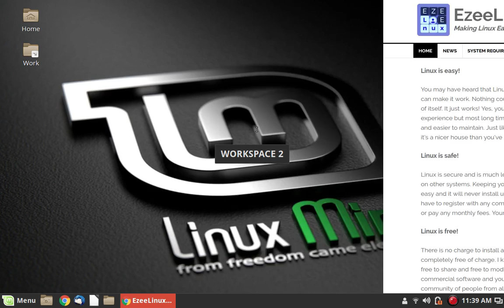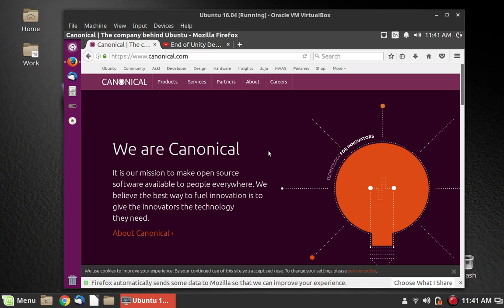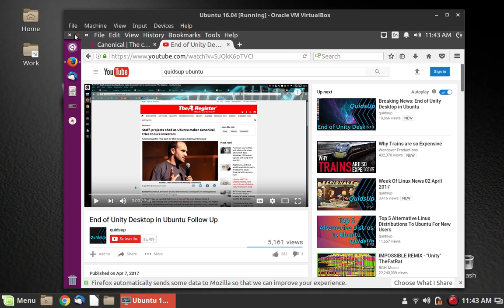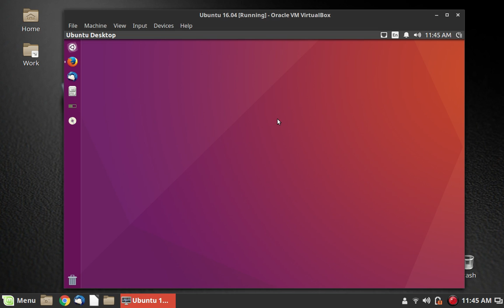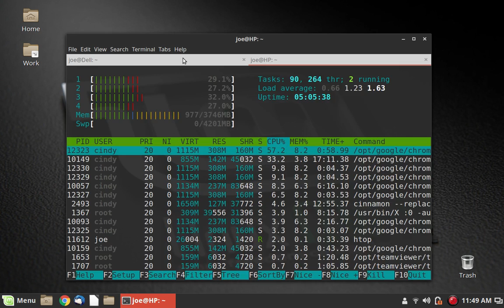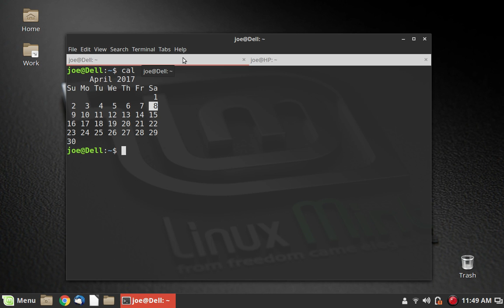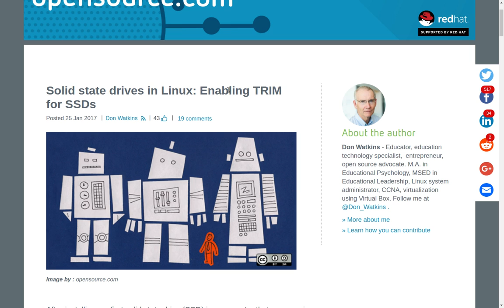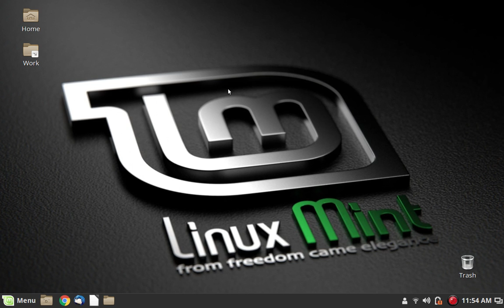Uncertain Ubuntu | BASH Haters | Drop Dead SSDs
More about the Ubuntu shakeup, some thoughts on BASH and my last SSD dies.